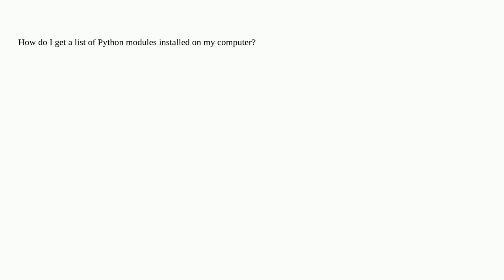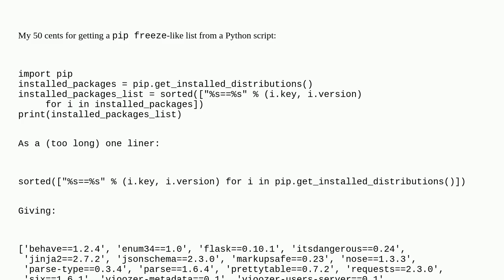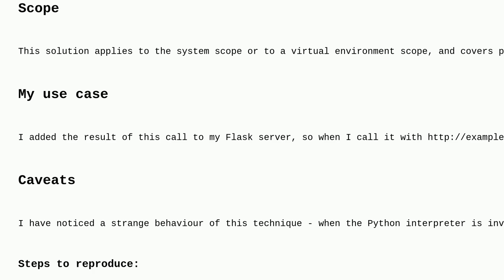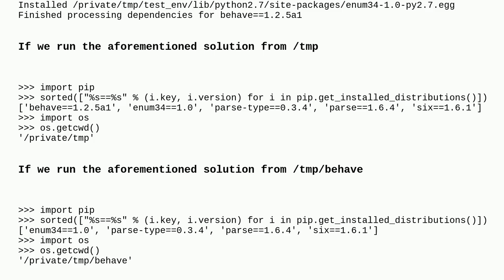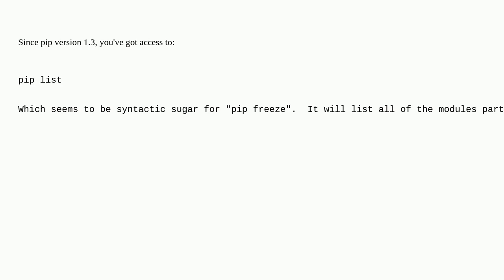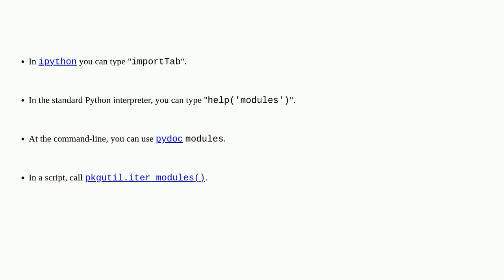How do I get a list of locally installed Python modules?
A special thanks goes out to the community

  pip module python